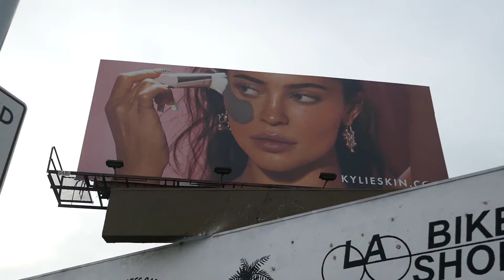Kylie Jenner Makeup Billboard Los Angeles California USA December 2021 Christmas Holidays